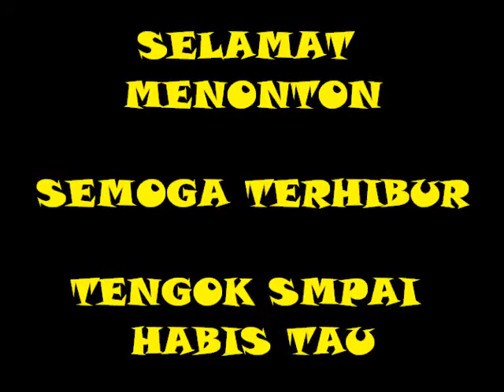RAJIN-RAJIN BELAJAR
kpd yg maseh mlz blajo,,,,tgk la video ini untuk membangkitkn semangat anda untuk blajo,,,tgk smpai abez,,, semoga anda terhibur,,,